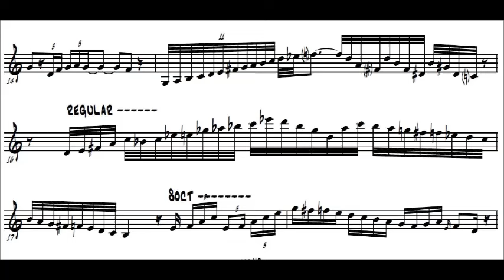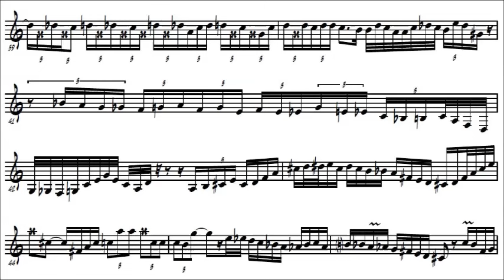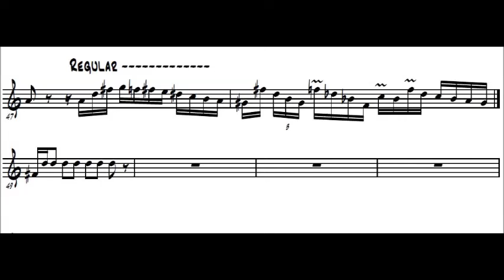Michael Brecker plays the Blues - solo transcription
For sure, this blues confirms that Michael Brecker comes from the outerspace. He does not substitute chords. He substitutes the blues by itself !... And soooo much swing !!!
Louie Bellson Big Band, Blues for Freddy        Transcription : Hubert Cropsal